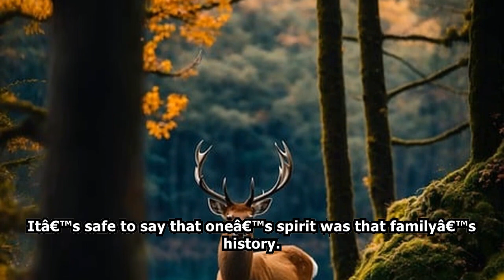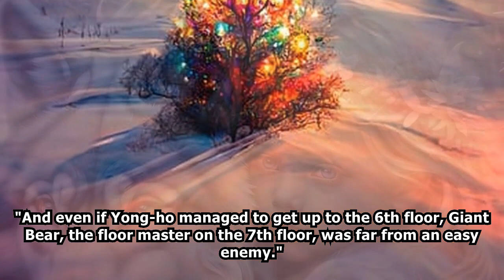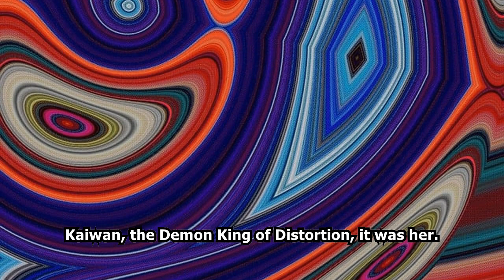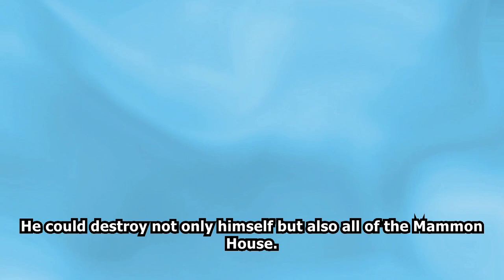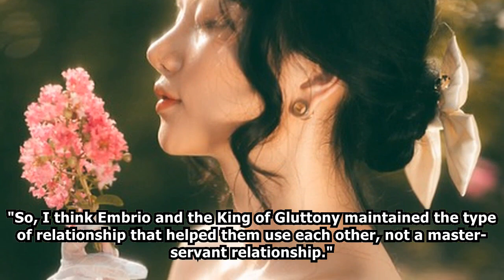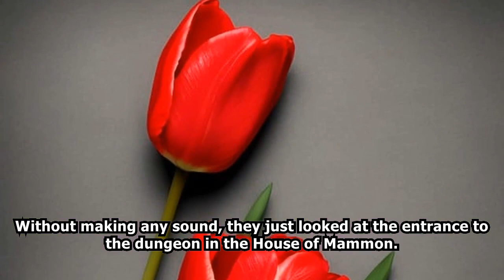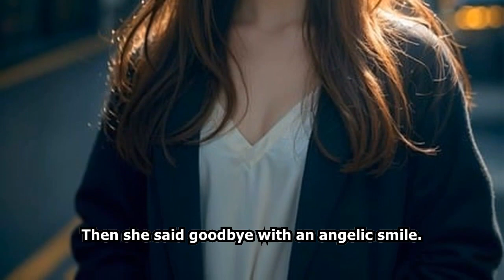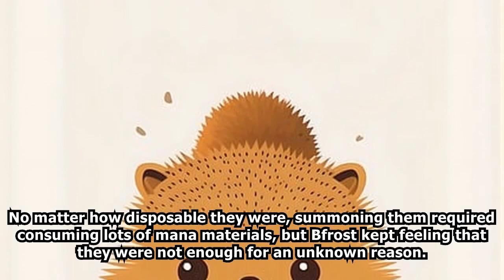SEINEN: The Creator of Dungeon /Part 2/ -Audiobook-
When I was 15-years-old, during the year that I graduated from middle school, my father told me this.
“The Devil’s blood runs in our family.”
That was the truth. Sadly my father was the owner of a takeaway chicken shop with the talent of turning his eyes blue, and I was the son of the takeaway shop who just happened to be slightly stronger than others.
But five years later.
They came for me.

webnovel audiobook,
webnovel audiobook chapter 1,
audiobook webnovel,
chinese webnovel,
chinese novel audiobook english,
chinese audiobook,